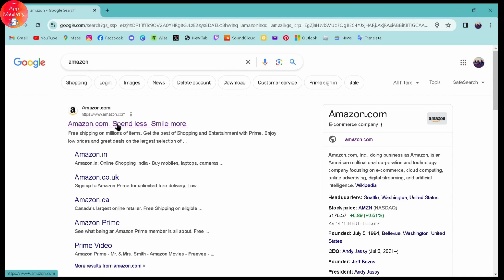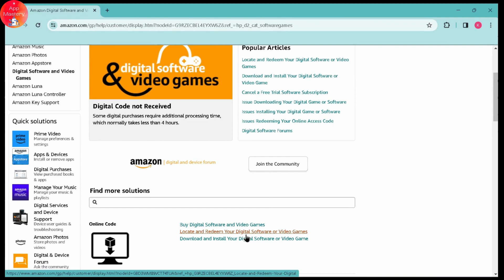How To Download TurboTax From Amazon After Purchase !! Download My TurboTax Purchase From Amazon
How to Download TurboTax from Amazon After Purchase

Purchased TurboTax from Amazon but unsure how to download and install it? Look no further! Join us at App Mastery for a comprehensive guide on accessing and installing TurboTax hassle-free.

TurboTax is a popular tax preparation software that helps individuals and businesses file their taxes accurately and efficiently. If you've bought TurboTax from Amazon and need assistance with the download process, we've got you covered.

In this tutorial, we'll provide you with step-by-step instructions on how to download TurboTax from Amazon after your purchase. We'll walk you through the entire process, ensuring that you can quickly access the software and start filing your taxes with ease.

Don't let the download process hold you back—let App Mastery help you get TurboTax up and running in no time!

download turbotax from amazon, turbotax download, turbotax download guide, how do i download my turbotax purchased from amazon?